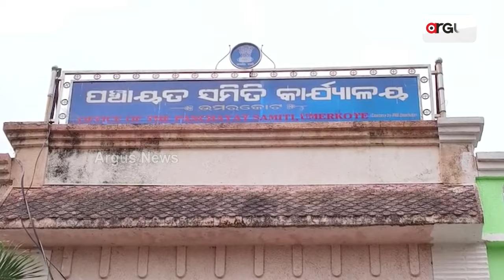ଖରାଦିନ ଆରମ୍ଭରୁ ଦୁର୍ଗମରେ ଦେଖାଦେଇଛି ଜଳକଷ୍ଟ || Water Problem || Nabrangpur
ପାନୀୟ ଜଳ ଯୋଗାଣ ସମସ୍ୟା ନେଇ ବ୍ଲକ କାର୍ଯ୍ୟାଳୟ ଘେରିଲେ ଗ୍ରାମବାସୀ । ଏଭଳି ଘଟଣା ଦେଖିବାକୁ ମିଳିଛି ନବରଙ୍ଗପୁର ଜିଲ୍ଲା ଉମରକୋଟରେ ।